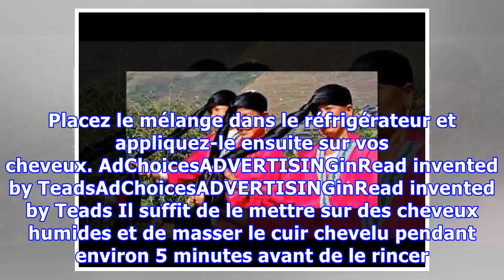Elles n’ont pas de cheveux gris à l’âge de 70 ans et leurs cheveux mesurent 2 mètres !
Une alimentation équilibrée et un mode de vie sain sont essentiels pour avoir des cheveux beaux et résistants. Aujourd'hui nos cheveux sont exposés à des facteurs qui peuvent les fragiliser et les endommager et c'est pour cette raison que nous devons leur apporter beaucoup de soins. Découvrez dans cet article l'histoire des femmes du village de Yao qui ont les plus longs et les plus beaux cheveux ...